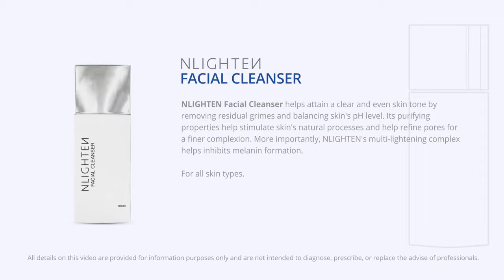NLIGHTEN Facial Cleanser HOW TO USE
𝐍𝐋𝐢𝐠𝐡𝐭𝐞𝐧 𝐅𝐚𝐜𝐢𝐚𝐥 𝐂𝐥𝐞𝐚𝐧𝐬𝐞𝐫 𝐢𝐬 𝐚 𝐟𝐚𝐜𝐢𝐚𝐥 𝐜𝐚𝐫𝐞 𝐩𝐫𝐨𝐝𝐮𝐜𝐭 𝐭𝐡𝐚𝐭 𝐡𝐞𝐥𝐩𝐬 𝐢𝐧 𝐚𝐜𝐡𝐢𝐞𝐯𝐢𝐧𝐠 𝐚 𝐦𝐨𝐫𝐞 𝐞𝐯𝐞𝐧 𝐚𝐧𝐝 𝐜𝐥𝐞𝐚𝐫𝐞𝐫 𝐬𝐤𝐢𝐧 𝐭𝐨𝐧𝐞. 𝐈𝐭 𝐡𝐚𝐬 𝐦𝐮𝐥𝐭𝐢-𝐥𝐢𝐠𝐡𝐭𝐞𝐧𝐢𝐧𝐠 𝐜𝐨𝐦𝐩𝐥𝐞𝐱 𝐭𝐡𝐚𝐭 𝐡𝐞𝐥𝐩𝐬 𝐢𝐧𝐡𝐢𝐛𝐢𝐭 𝐦𝐞𝐥𝐚𝐧𝐢𝐧 𝐟𝐨𝐫𝐦𝐚𝐭𝐢𝐨𝐧. 𝐈𝐭 𝐢𝐬 𝐚𝐩𝐩𝐥𝐢𝐜𝐚𝐛𝐥𝐞 𝐟𝐨𝐫 𝐚𝐥𝐥 𝐬𝐤𝐢𝐧 𝐭𝐲𝐩𝐞

✔𝐇𝐞𝐥𝐩𝐬 𝐚𝐭𝐭𝐚𝐢𝐧 𝐚 𝐜𝐥𝐞𝐚𝐫 𝐚𝐧𝐝 𝐞𝐯𝐞𝐧 𝐬𝐤𝐢𝐧 𝐭𝐨𝐧𝐞 𝐛𝐲 𝐫𝐞𝐦𝐨𝐯𝐢𝐧𝐠 𝐫𝐞𝐬𝐢𝐝𝐮𝐚𝐥 𝐠𝐫𝐢𝐦𝐞𝐬 𝐚𝐧𝐝 𝐛𝐚𝐥𝐚𝐧𝐜𝐢𝐧𝐠 𝐬𝐤𝐢𝐧'𝐬 𝐩𝐇 𝐥𝐞𝐯𝐞𝐥
✔𝐈𝐭'𝐬 𝐩𝐮𝐫𝐢𝐟𝐲𝐢𝐧𝐠 𝐩𝐫𝐨𝐩𝐞𝐫𝐭𝐢𝐞𝐬 𝐡𝐞𝐥𝐩 𝐬𝐭𝐢𝐦𝐮𝐥𝐚𝐭𝐞 𝐬𝐤𝐢𝐧'𝐬 𝐧𝐚𝐭𝐮𝐫𝐚𝐥 𝐩𝐫𝐨𝐜𝐞𝐬𝐬𝐞𝐬
✔𝐇𝐞𝐥𝐩𝐬 𝐫𝐞𝐟𝐢𝐧𝐞 𝐩𝐨𝐫𝐞𝐬 𝐟𝐨𝐫 𝐚 𝐟𝐢𝐧𝐞𝐫 𝐜𝐨𝐦𝐩𝐥𝐞𝐱𝐢𝐨𝐧
✔𝐇𝐞𝐥𝐩𝐬 𝐢𝐧𝐡𝐢𝐛𝐢𝐭𝐬 𝐦𝐞𝐥𝐚𝐧𝐢𝐧 𝐟𝐨𝐫𝐦𝐚𝐭𝐢𝐨𝐧
✔𝐇𝐞𝐥𝐩𝐬 𝐩𝐫𝐨𝐯𝐢𝐝𝐞 𝐚𝐧 𝐞𝐟𝐟𝐞𝐜𝐭𝐢𝐯𝐞 𝐬𝐮𝐧 𝐩𝐫𝐨𝐭𝐞𝐜𝐭𝐢𝐨𝐧 𝐥𝐞𝐚𝐯𝐢𝐧𝐠 𝐲𝐨𝐮𝐫 𝐬𝐤𝐢𝐧 𝐥𝐢𝐠𝐡𝐭 𝐚𝐧𝐝 𝐥𝐮𝐦𝐢𝐧𝐨𝐮𝐬 𝐚𝐬 𝐞𝐯𝐞𝐫!

✅Deep Cleansing
✅Minimize Pores
✅Balances Skin PH Level
✅Whitens dark spots
✅Fights acne causing bacteria